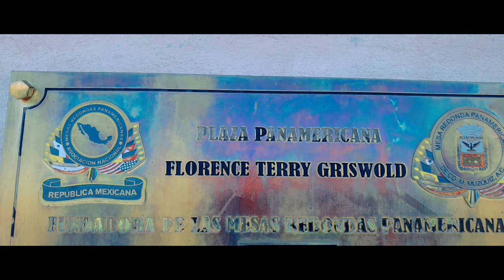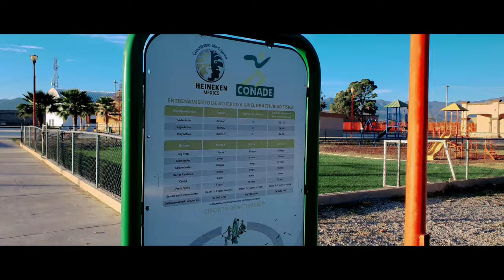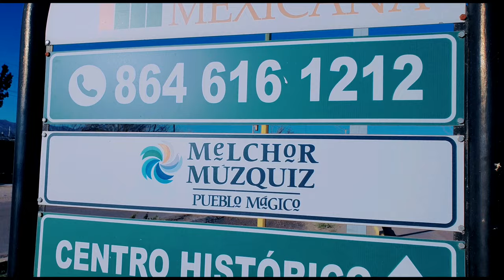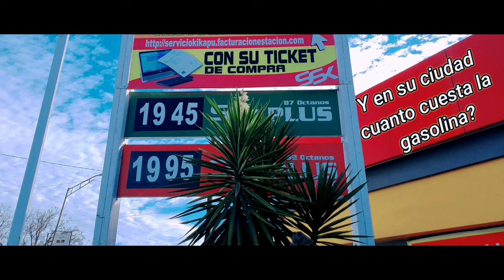Un Día en el PUEBLO MAGICO de MUZQUIZ (2023)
En esta ocasión nos toco estar de paseo por el PuebloMágico de Muzquiz Coahuila

Les tengo videos que podrían ser de interés y si así lo son dejen su me gusta y compártanlos con quien mas quieran, además de comentar sus mejores partes al igual lo que no les gusto del video.

En 1737 fue fundada Santa Rosa María del Sacramento como un presidio español de protección contra los ataques de los indios que hostigaban la región. Recibe su actual denominación en honor al militar, el general Melchor de Ecay y Múzquiz de Arrieta, originario del lugar y presidente interino de la República en 1832; se decidió invalidar el nombre anterior para designarlo villa de Múzquiz en 1850.

Hay en la zona una colonia de la tribu kikapú, donde se habla el idioma kikapú, que es la única lengua álgica que subsiste en México; los kikapús son una tribu norteamericana que recibieron de Juárez estas tierras. También se encuentran los Mascogos o Los Negros Mascogos, una comunidad afroamericana descendientes de semínolas negros que huyeron de la esclavitud en los Estados Unidos. Ambas presencias han enriquecido la cultura de esta región..

🕑Timestamps:

00:49 Intro
00:50 Macro Plaza
02:36 Parque Lineal Arroyo Zamora
03:29 Zona de "Pulgas"
04:05 Paseo Muzquiz
04:26 Plaza Principal
05:05 Transporte
05:43 Calles de Muzquiz
06:11 Sierra de Santa Rosa
06:45 Parque Recreativo La Cascada
07:19 Despedida